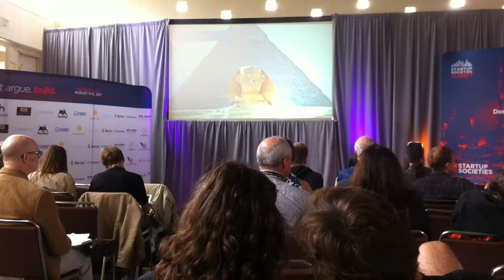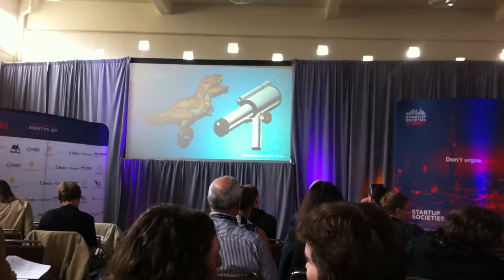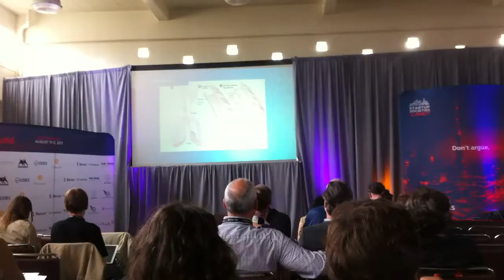David Orban of NETWORK SOCIETY VENTURES at d10e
David Orban, FOUNDER & MANAGING PARTNER, NETWORK SOCIETY VENTURES, speaking at d10e in San Francisco this past weekend.